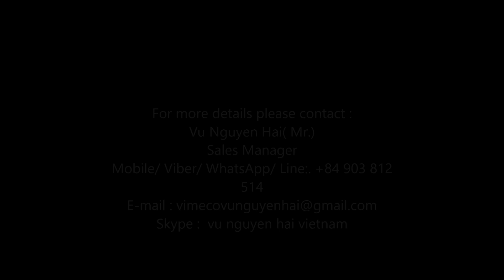Happy testing the uncoiler before shipment by customers